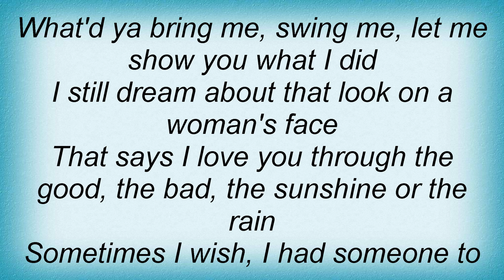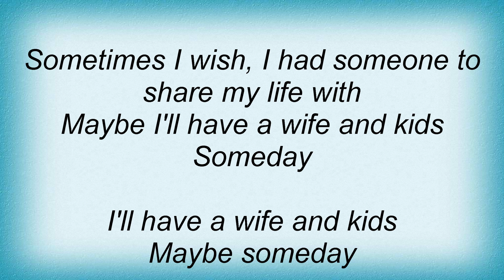Kenny Chesney - Wife And Kids Lyrics